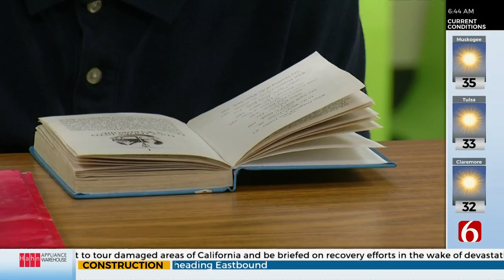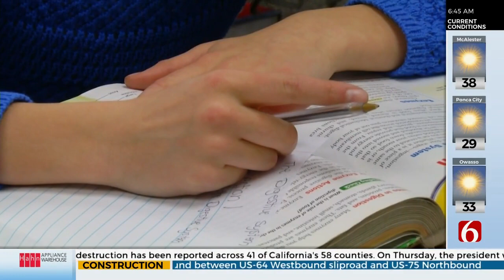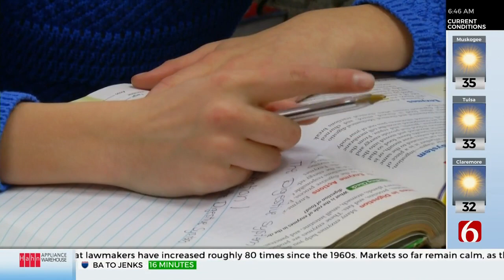TPS Superintendent Dr. Gist Talks About Upcoming Enrollment Events For Families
Enrollment for the next school year is open for students at Tulsa Public Schools.